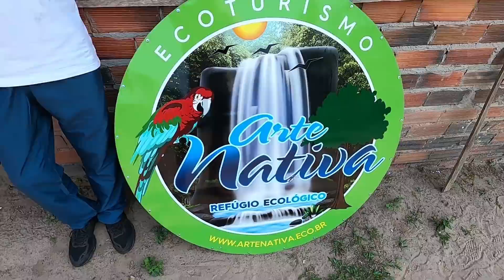Conheça o Refúgio Ecológico MATA NATIVA, em Pimenta Bueno, Rondônia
Rondônia não é um estado muito conhecido pelos pontos turísticos, mas possui paraísos escondidos em meia a suas florestas. Em Pimenta Bueno, encontramos o Refúgio Ecológico Mata Nativa, uma propriedade cercada de cachoeiras e água cristalina, com uma natureza exuberante e muito preservada...
Pimenta Bueno é uma cidade de Rondônia com uma população estimada em cerca de 37.000 habitantes, sendo o 10º município mais populoso de Rondônia.
A cidade recebeu foi batizada pelo Marechal Cândido Rondon em homenagem ao ilustre homem público, Francisco Antônio Pimenta Bueno, que escrevia cartas a Rondon com indicações geográficas da região.
Até a década de 50, o pequeno povoado da região vivia basicamente em função de um posto telegráfico localizado na cidade, e a economia girava em torno da extração da borracha e garimpo de diamantes.
Nos anos 1960 com a abertura da BR-364 a vila se expandiu, e começaram a chegar em massa os migrantes, vindos especialmente do sul. Ainda hoje, residem no Município diversos descendentes daqueles pioneiros.

► Quer nos ajudar a produzir muuuito mais? Então seja um apoiador do projeto NA ESTRADA